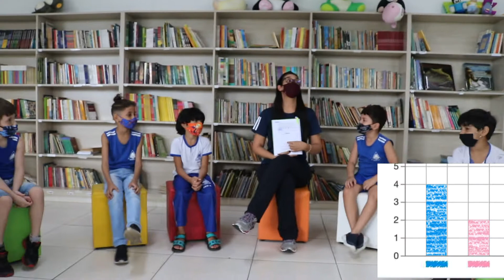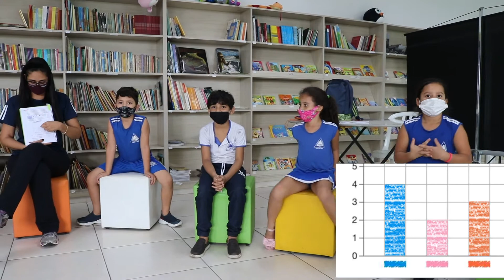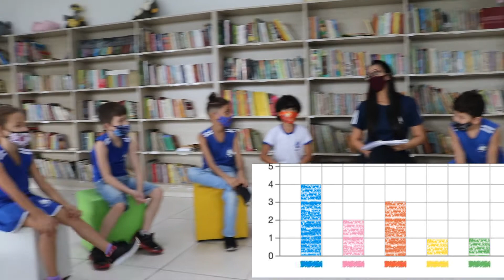1° ANO: MATEMÁTICA - GRÁFICO / COR PREFERIDA. PROFª SUSANA. 16/11/2021